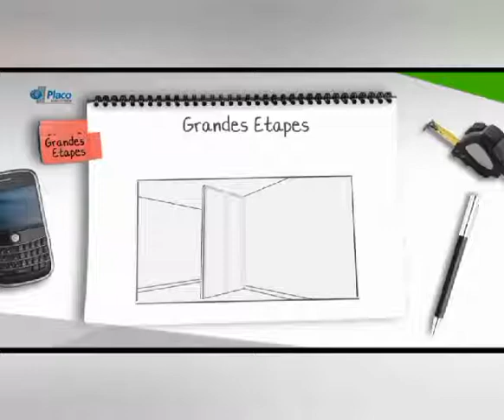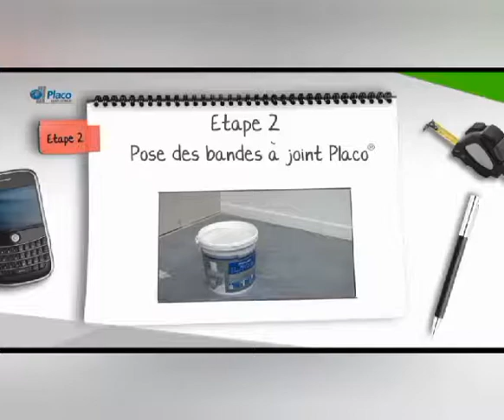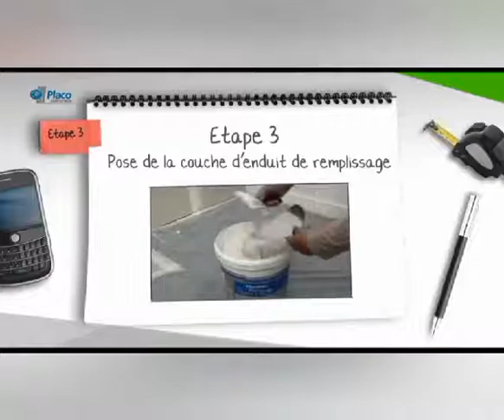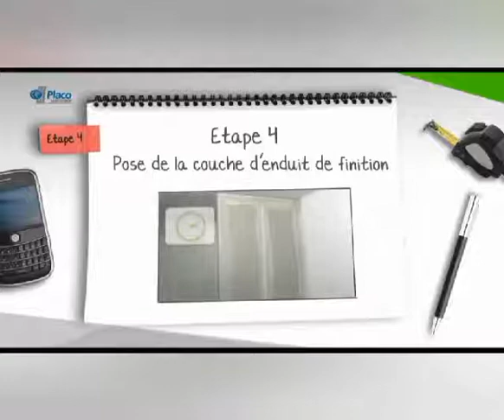les étapes de la bonde b.a 13